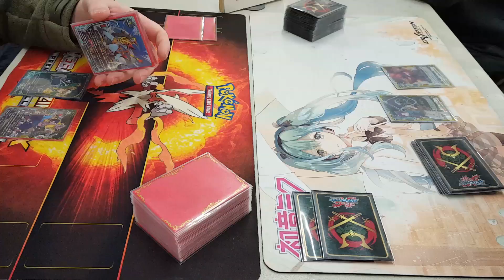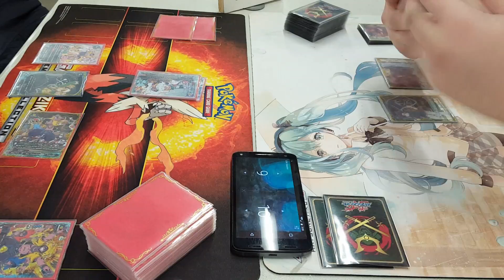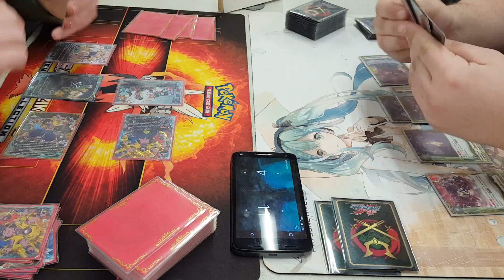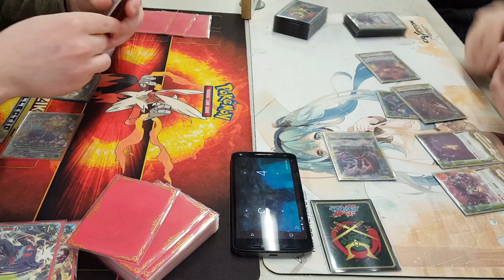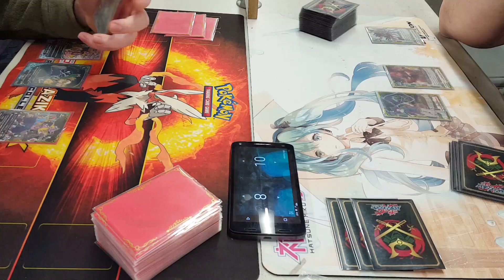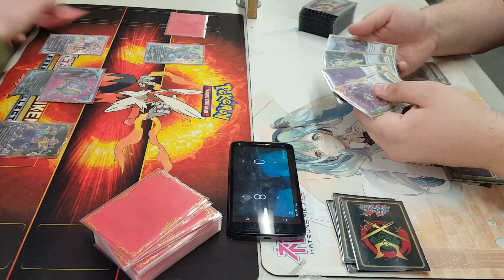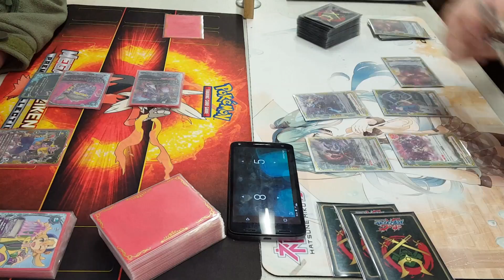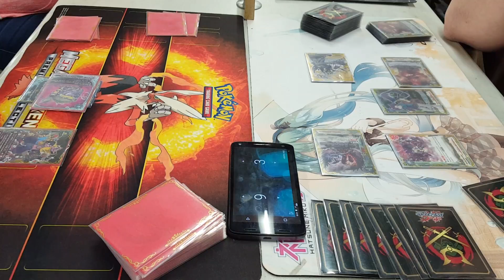[Buddyfight] 72 Pillars vs Skull Warriors Full Match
Me vs Nick!